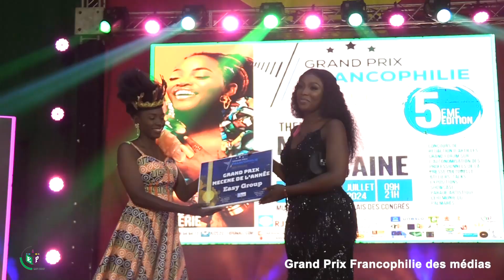🔴⚪ Easy Group Prize